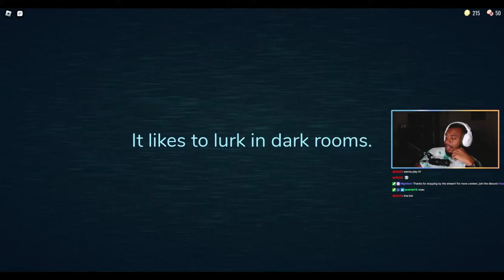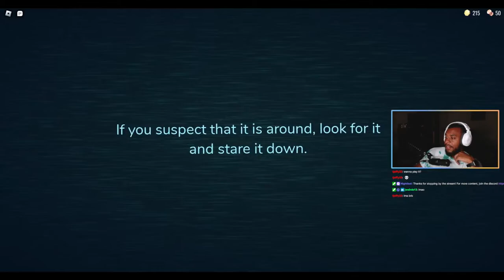WHOJAYLEN PLAYS THE DOORS PT 2 (STREAM HIGHLIGHTS)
WHY IS THE DOORS SO HARDDDDD! Whojaylen and the pharohs are still stuck...

LIVE ON TWITCH EVERYDAY!

YES I MAKE MUSIC!

LINKTREE TO EVERYTHING!